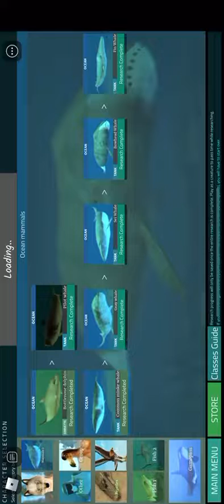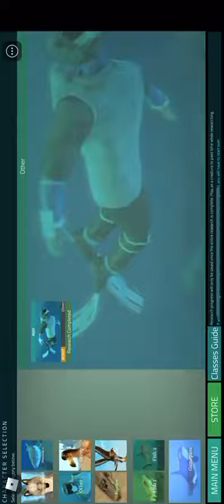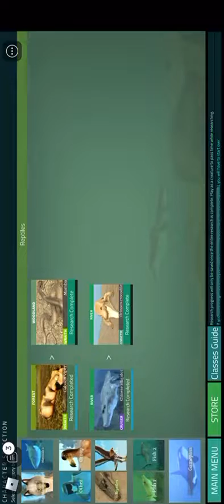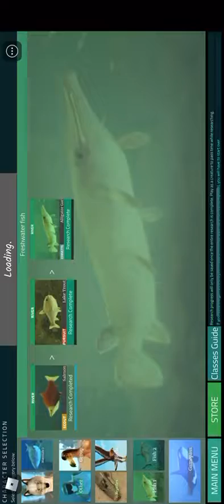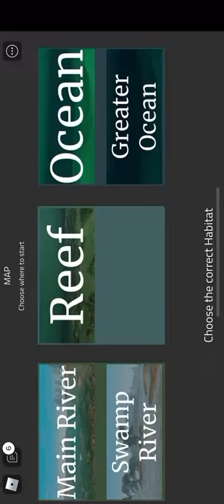Every creature in ￼holocen mobile